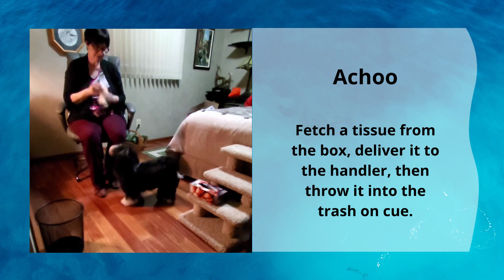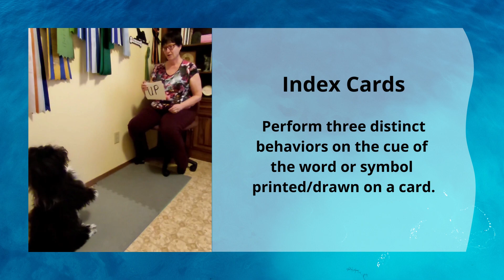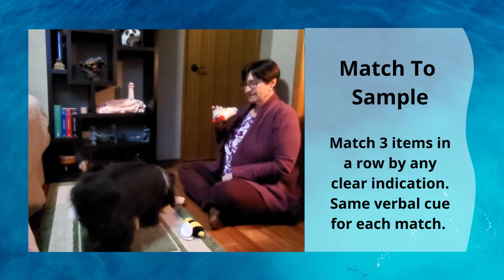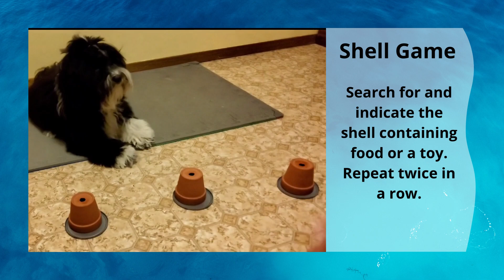Zorro Expert Demo 20 tricks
Zorro shows off a selection of 20 Expert tricks.  You need 5 Expert level tricks to earn the Expert Trick title and 10 to earn the Expert Master Title (ETD-M) with Do More With Your Dog.  Here are 20 assorted expert tricks for inspiration. Zorro had so much fun. If you enjoy this video and want to do tricks with your dog too,  join our free facebook group below and Come Play With Us.

Trick training is a fun and interactive way to bond with your dog. Engage your dog's passion for fun. Show off your tricks and earn trick titles. Ask us how.